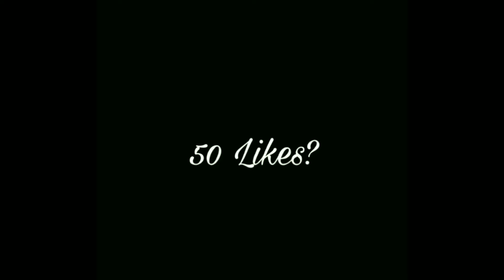Love 💝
vocal gaming ff
1v4 Nonstopgaming
toffan ff

divce- realme 8i